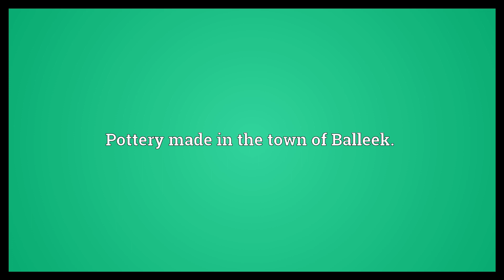Belleek Meaning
Video shows what belleek means. Pottery made in the town of Balleek..  Belleek Meaning. How to pronounce, definition audio dictionary. How to say belleek. Powered by MaryTTS, Wiktionary